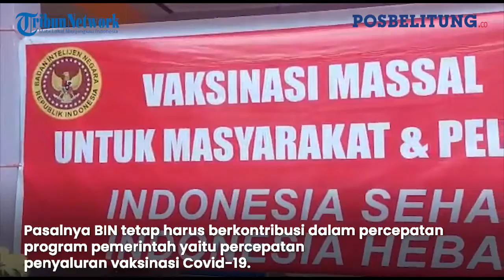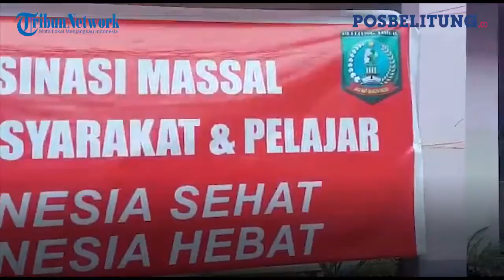BIN Daerah Bangka Belitung Jangkau Vaksinasi Covid-19 di Desa Mekar Jaya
Pos Belitung

POSBELITUNG.CO, BELITUNG – Badan Intelejen Negara (BIN) Daerah Bangka Belitung bekerjasama dengan Desa Mekar Jaya Manggar dan Dinas Kesehatan Belitung Timur, Rabu (24/11/2021) menggelar vaksinasi Covid-19.

Kegiatan yang terlaksana di Gedung Serbaguna Desa Mekar Jaya itu, sangat antusias diikuti oleh masyarakat.

Itu terlihat dari ratusam masyarakat sudah mengantre dari pagi untuk mendapatkan vaksinasi Covid-19.

Kepala BIN Daerah Kepulauan Bangka Belitung Imam Santoso mengatakan, pelaksanaan vaksinasi Covid-19 ini juga, bagian dari tanggung jawab.

Pasalnya BIN tetap harus berkontribusi dalam percepatan program pemerintah yaitu percepatan penyaluran vaksinasi Covid-19.

"Kegiatan ini dalam rangka percepatan vaksinasi sesuai dengan target pemerintah untuk menciptakan herd immunity, utamanya menyasar masyarakat pedesaan. Diimbau kepada masyarakat untuk segera mendatangi gerai vaksin dan jangan takut untuk divaksin," kata Imam.

Kegiatan seperti ini, sudah dilakukan beberapa kali di Belitung maupun Belitung Timur.

Imam berpesan, agar terus menerapkan pola hidup sehat dan tetap menjaga protokol kesehatan, khususnya untuk mengantisipasi gelombang ketiga pada Liburan Natal dan Tahun Baru 2022.

“Kepada masyarakat jangan mudah percaya dengan kabar burung atau informasi yang belum pasti kebenarannya. Jangan mudah termakan hoaks yang menyatakan vaksin Covid-19 itu berbahaya. Karena vaksin ini merupakan bentuk ikhtiar kita agar terhindar dari Covid-19," ujarnya.

Iman berharap, dengan kegiatan tersebut dapat membantu pemerintah dalam mengejar capaian 100% vaksin bagi masyarakat.

Apalagi, menurutnya, Belitung Timur sudah lebih dari 80 persen capaian vaksinasinya pada dosis pertama.

"Kami sangat mengapresiasi atas antusias masyarakat dan berharap khususnya di Belitung Timur bisa segera mencapai 100 persen vaksinasinya," bebernya. Bimantoro)